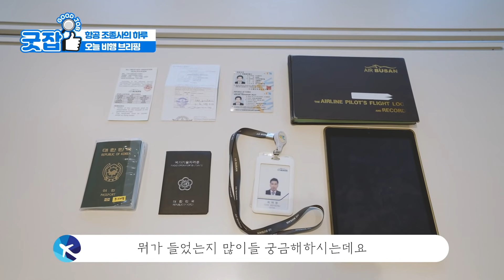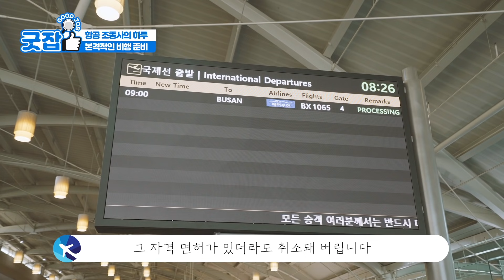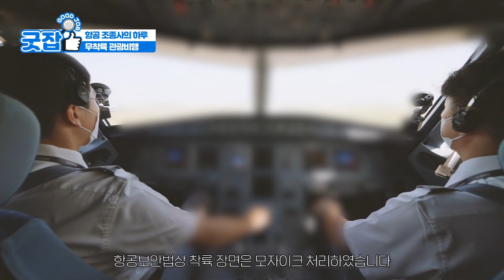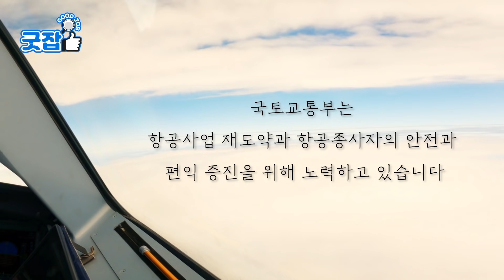3개월 동안 비행이 없으면 비행기 조종 면허가 취소된다?! 코로나19 속 에어부산 기장의 하루 브이로그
에부리 여러분, 안녕하세요! 💕

국토교통부가 제작한 "굿잡 항공기장 편" 영상에 에어부산 최재영 기장님이  주인공으로 출연하셨는데요. 👏🏻👏🏻

항공기장은 비행시간 중에 항공기의 운항 및 안전에 대한 책임이 있는 조종사로 증명되어 있는
인가된 비행교관으로부터 지시를 받지 않고도 200마력 이상을 가지거나 접을 수 있는 착륙기어,
플랩과 가변피치를 가진 항공기를 운항할 수 있는 자격이 있는 자를 말합니다.

비행기 조종사가 되기 위해선 비행 관련 학교를 졸업하고 3가지의 자가용 조종사, 사업용 조종사, 계기면장 자격증 등이 필요한데요. 🙀

코로나19 이슈로 비행기 운행이 줄어든 요즘, 에어부산에서는 비행을 하며 관광을 즐긴 후 다시 탑승했던
공항으로 착륙하는 무착륙 국제관광 비행 시스템을 통하여 비행기 조종사의 면허를 유지하고,
국민편익을 위해 힘쓰고 있습니다! 😊

그럼 같이 에어부산 기장님의 하루를 보실까요? ✈️

좋아요 + 구독 잊지 마세요~! ❤️